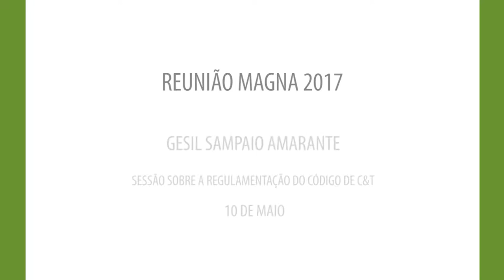Gesil Sampaio Amarante Segundo | Reunião Magna 2017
Sessão científica: Um projeto de ciência para o Brasil.
Gesil Sampaio Amarante Segundo (Coordenador de transferência e tecnologia do NIT-UESC)